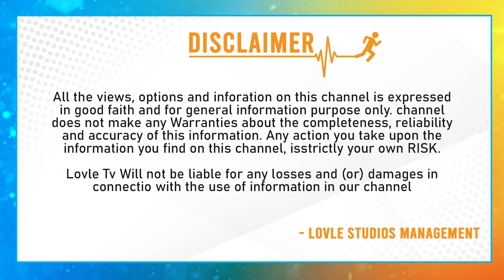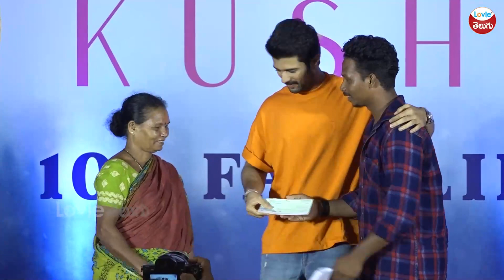Vijay Devarakonda Donates 1 Lakh Money To 100 Families| Spreading Kushi To 100 Families Event |Lovle